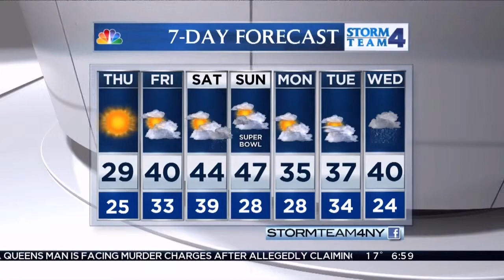Darlene Rodriguez & Lauren Scala (1-30-14)